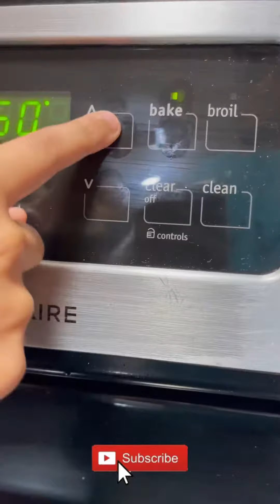MY KIDS MADE PIZZA | ASMR STYLE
Thanks 🙏